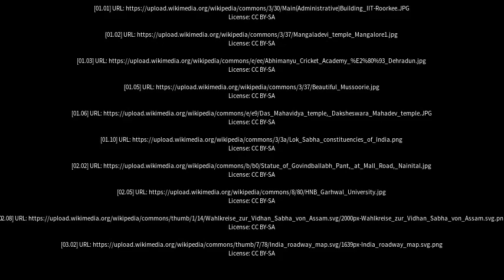Best places to visit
Best places to visit - Manglaur (India) Best places to visit - Slideshows from all over the world - City trips, nature pictures, etc.